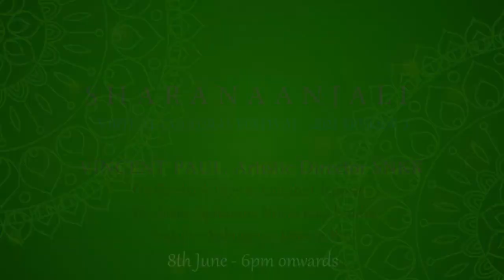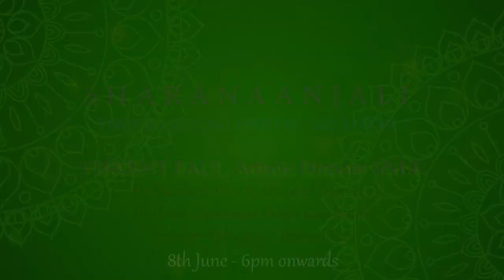Sharanaanjali Virtual Cultural Festival - Episode 04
June 8th 6pm - Sharanaanjali - Virtual Cultural Festival - Episode 04

Performances by the STARS of Sphurana Kala Utsava.

Today from 6pm onwards on our Facebook Page and YouTube channel

Kindly join and encourage them! 🙏🏻